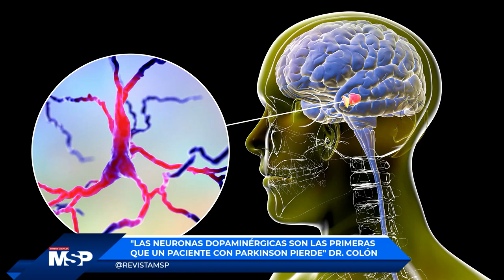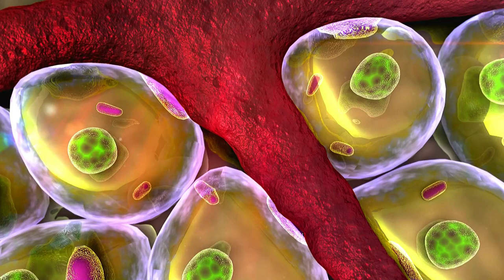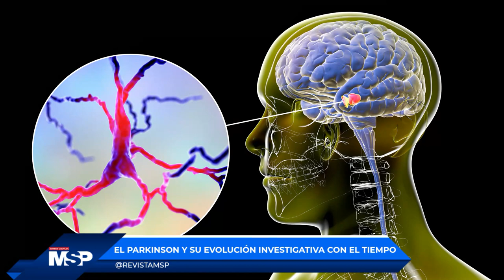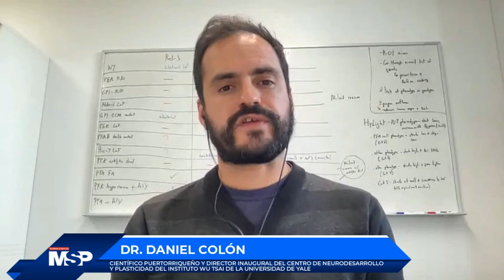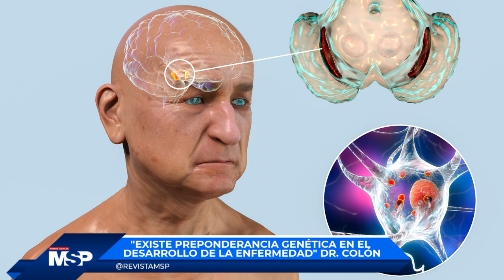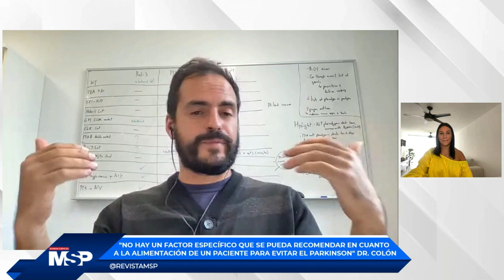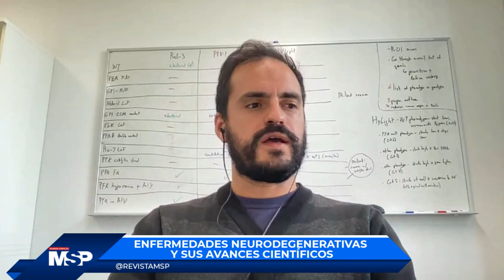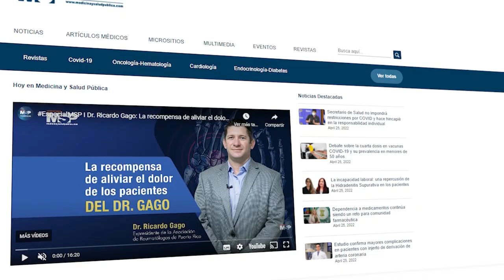ExclusivoMSP I Investigaciones Científicas en Beneficio del Control del Parkinson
EspecialMSP | Las innovaciones científicas son un estándar clave para aumentar la capacidad de mejora en el control del Parkinson en los pacientes. Si padeces esta condición o es de tu interés, conéctate en este espacio de la Revista de Medicina y Salud Pública.